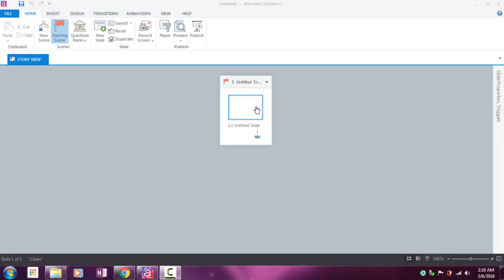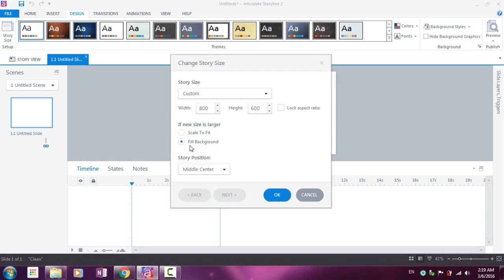02 Choosing Story Size